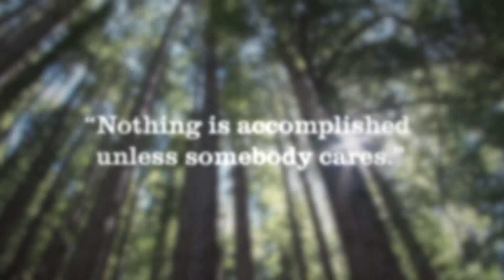Blandford Nature Center - Back to Nature